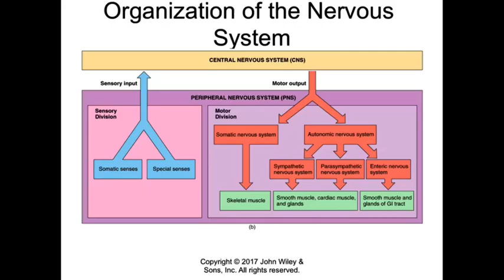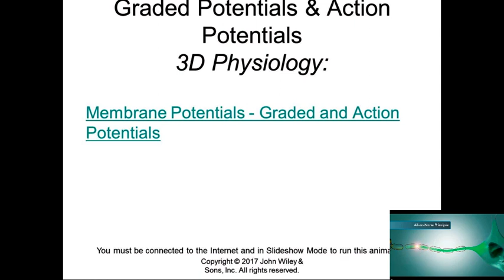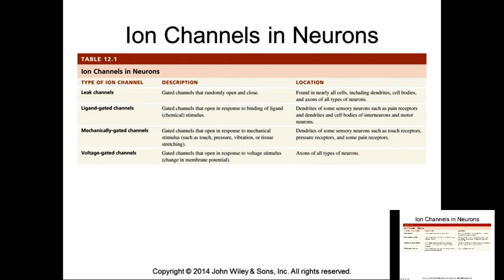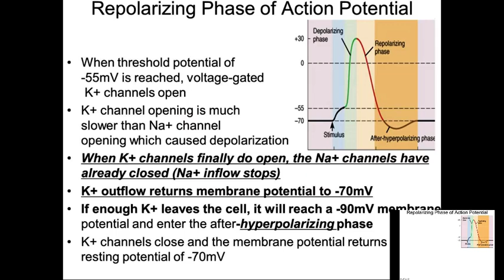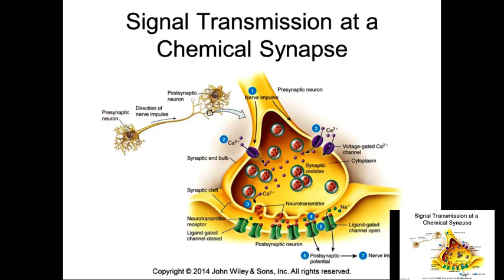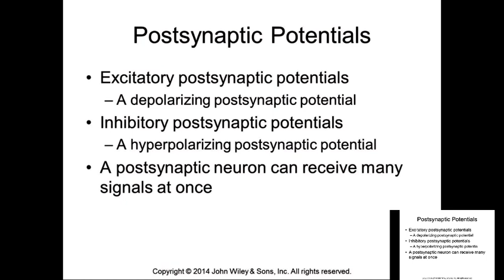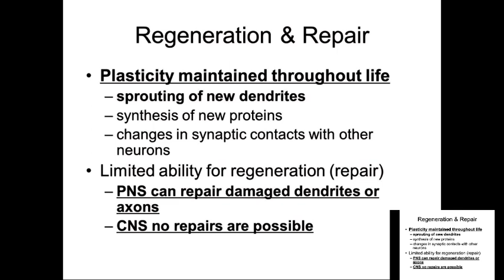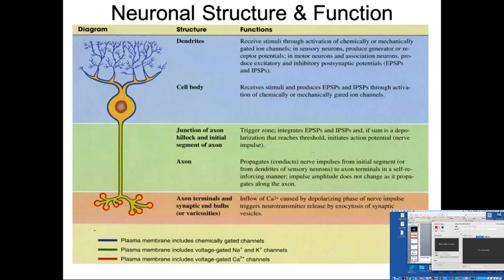Neurology Action Potentials and Neurotransmitters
Screen in screen sucks I know. Not sure why it happened but you can still follow along.